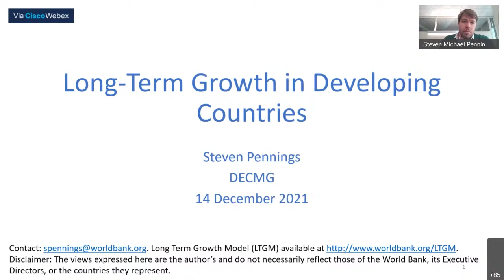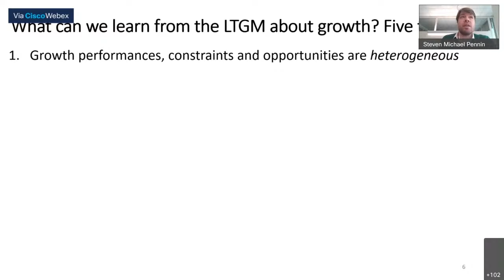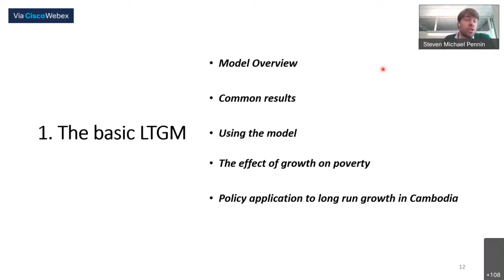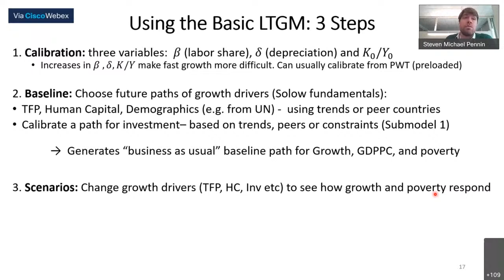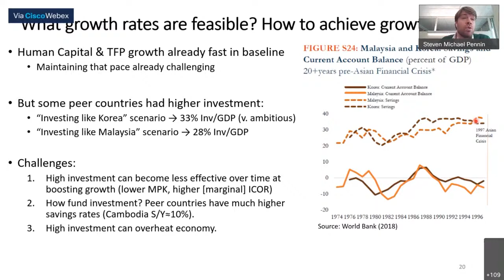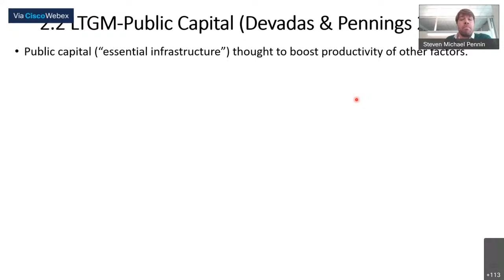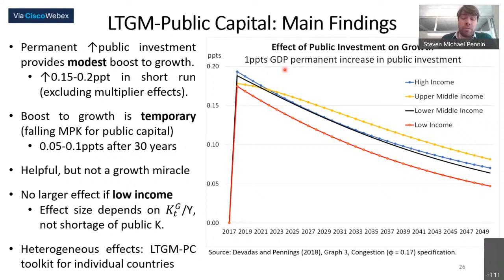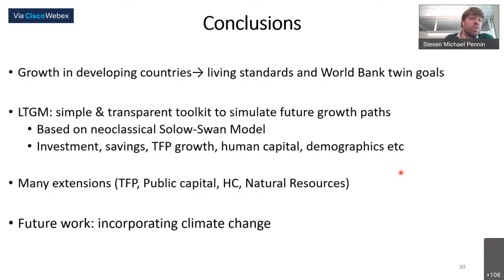Long-Term Growth in Developing Countries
Long-term economic growth is a key driver of poverty reduction and higher living standards. Boosting growth continues to be one of the top priorities of policymakers in developing countries. But what economic growth rates can be expected in developing countries over the next few decades? And what role are different drivers of growth likely to play in individual countries? These questions are as challenging as they are important because of the difficulties in making projections over long time horizons, the heterogeneity in country contexts, and the controversies regarding the empirical determinants of economic growth.

In this Policy Research Talk, World Bank economist Steven Pennings will present the Long-Term Growth Model (LTGM), which is a suite of papers and toolkits that try to answer these questions in a simple and transparent way. The basic LTGM and its extensions analyze future long-term growth scenarios with sufficiently low data requirements so that they can be readily applied to almost every country. The tools build on the celebrated neoclassical Solow-Swan Growth Model by taking assumptions about the future path of growth fundamentals – such as, total factor productivity (TFP) growth, investment rates, demographic trends, and schooling rates – to produce future paths for GDP growth, GDP per capita levels, and poverty rates over the next three decades. has been applied in World Bank policy reports (including Country Economic Memorandums and Systematic Country Diagnostics) in more than 40 countries in every region, and many government officials have been trained to use the tools. This Policy Research Talk will present the fundamentals of the Long-Term Growth Model, its various extensions, as well as examples of its applications in different countries around the world.